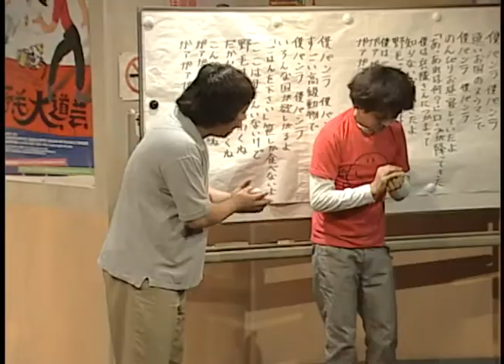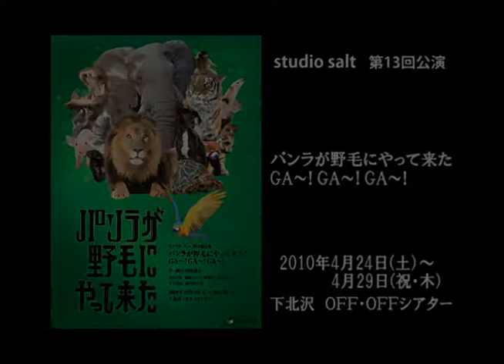studio salt第13回公演「パンラが野毛にやって来た★GA～!GA～!GA～!」ダイジェスト映像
横浜を拠点に活動している劇団、studio salt（スタジオソルト）の公演ダイジェスト映像です。
●2010年4月24日(土) ～ 29日(祝・木)‹全9ステージ›
●会場：下北沢　OFF・OFFシアター